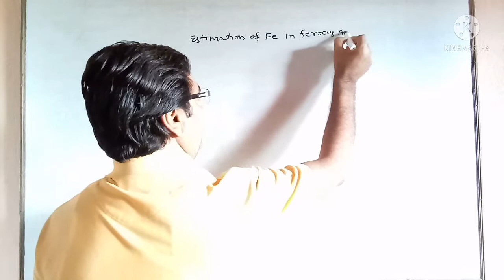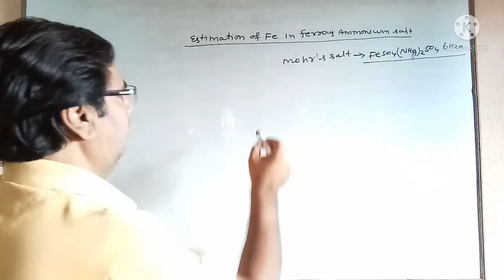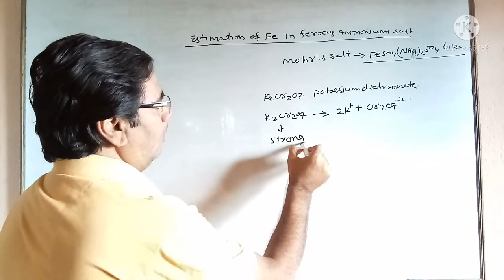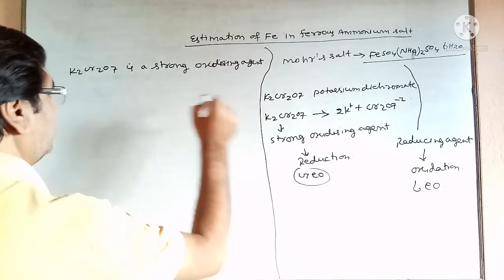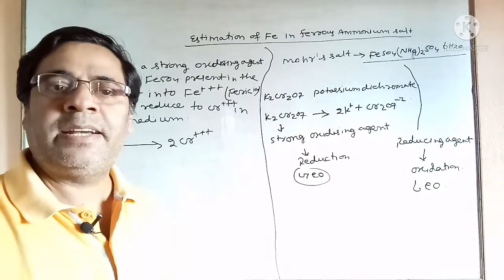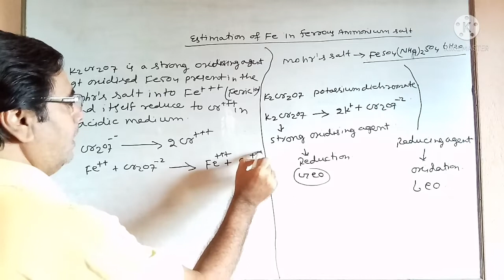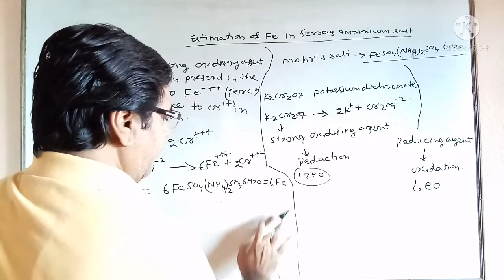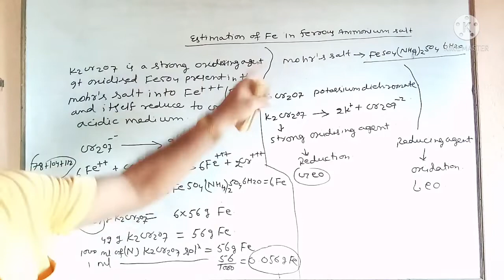Estimation of Iron in Ferrous Ammonium Sulphate ( Mohr's salt) #26 | Titration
What is the yield of ferrous ammonium sulphate?
How do you make ferrous ammonium sulphate?
Why is ferrous ammonium sulphate a double salt?
How do you calculate ferrous ammonium sulphate?
What is double salt give example?
What is Mohr's salt and its formula?
Why is iron called ferrous?
Why FeSO4 is not used in place of ferrous ammonium sulphate?
What is the formula of ferric ammonium sulphate?
Why double salt is called?
What percent of iron is present in the Mohr's salt?
What is Ferrous ammonium sulphate used for?
What do you observe when ferrous sulphate is treated with the solution of ammonia?
What is the equivalent of ferrous ammonium sulphate?
Is Ferrous ammonium sulphate reducing agent?
What is the N factor of ferrous ammonium sulphate?
How do you make iron sulphate solution?
Is ferrous ammonium sulphate a primary standard?
Why is ferrous ammonium sulphate solution not heated before titration?
In which method ferric ammonium sulphate is used?
How do you make 0.5 N ferrous ammonium sulphate?
What is the formula for more salt?
Is Ferrous ammonium sulfate a salt?
How do you calculate normality?
What is equivalent weight of FeSO4?
What is Mohr's salt?
Is FAS a reducing agent?
What kind of test method is ferrous ammonium sulfate?
Why HNO3 is not used in KMnO4 titration?
Why is oxalic acid heated before titration?
Can one take oxalic acid solution in the burette?